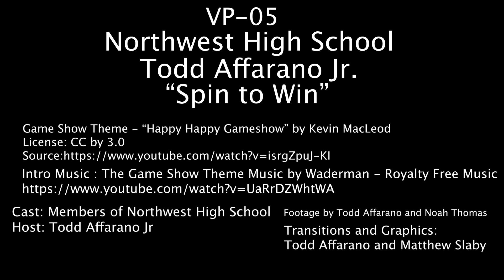VP 05 MIPA Spin to Win Intro - Todd Affarano Jr and Mathew Slaby